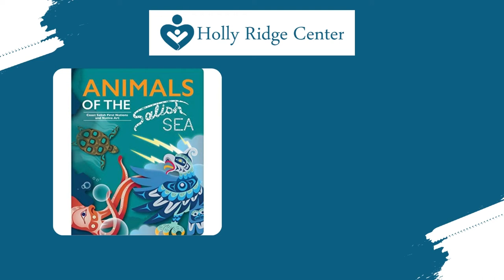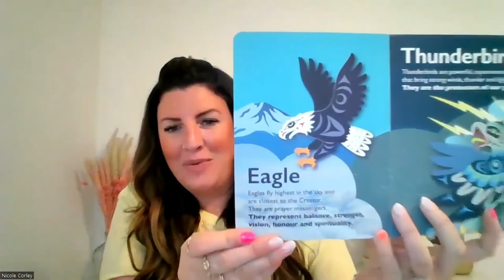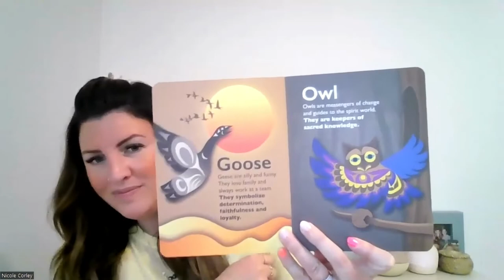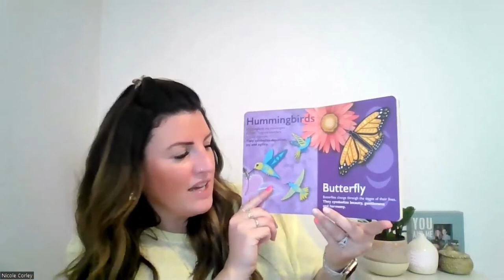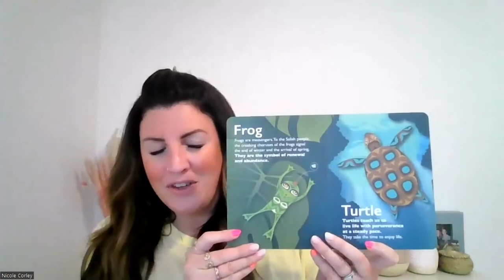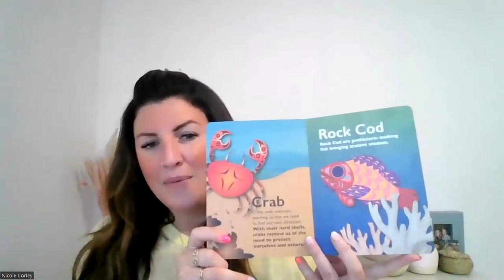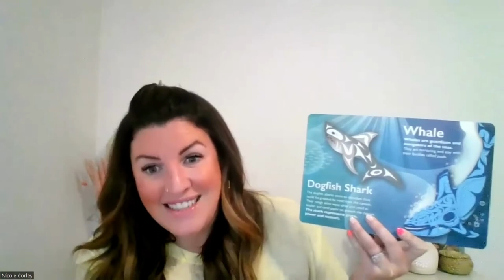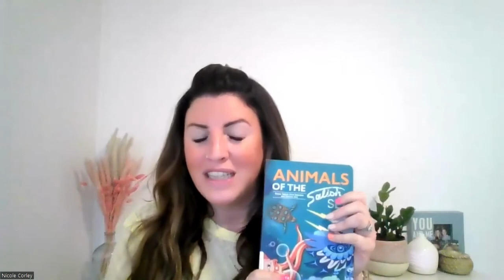Animals of the Salish Sea Book Reading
"Animals of the Salish Sea" Read by Nicole.